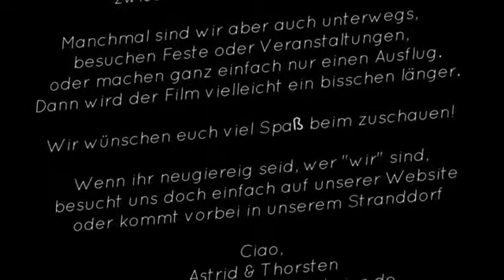Ein Jahr auf Sardinien 01.11.2015 [305] ORNTLSRD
Ein Jahr auf Sardinien - Wie ist das Wetter auf Sardinien im Winter?